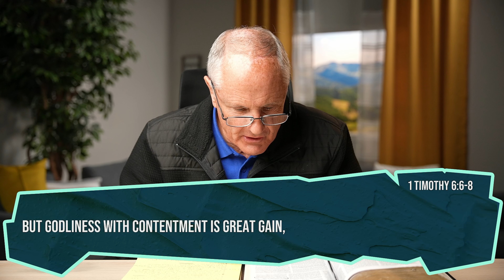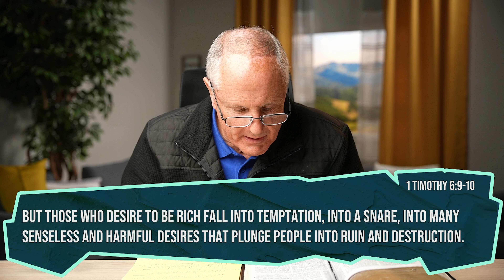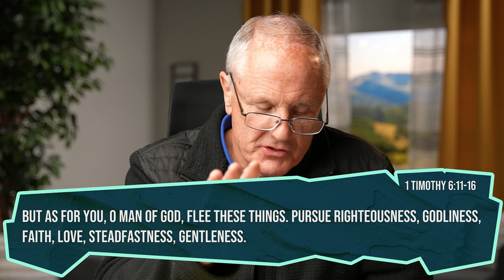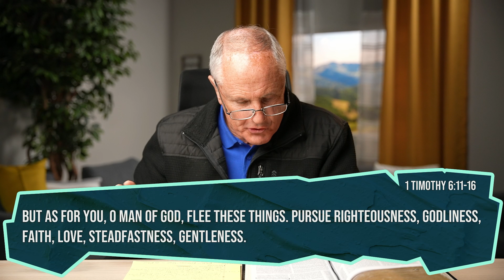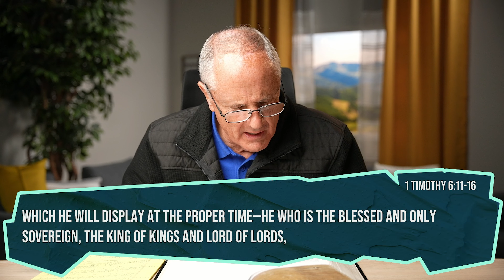MM 1 Timothy pt15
Reverend Randall Brooks
Scripture: 1 Timothy